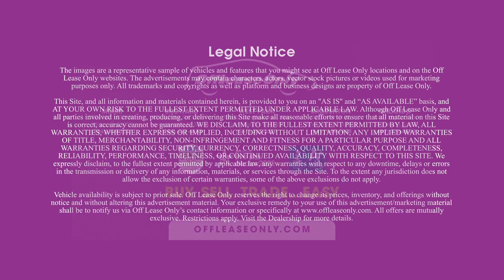CAR BATTLE: HYUNDAI SONATA vs KIA SOUL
Off Lease Only car battle featuring the Hyundai Sonata and the Kia Soul. Who will win?